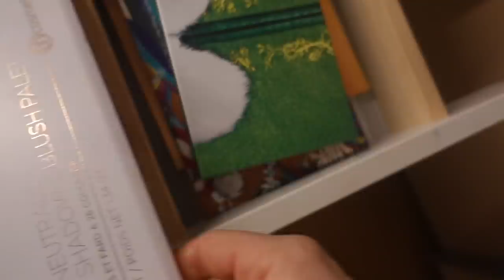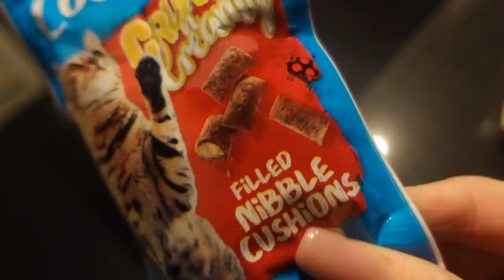VLOGMAS 🎄УБОРКА ПЕРЕД НОВЫМ ГОДОМ 💅🏼НОВОГОДНИЙ МАНИКЮР☃️ 29.12.21